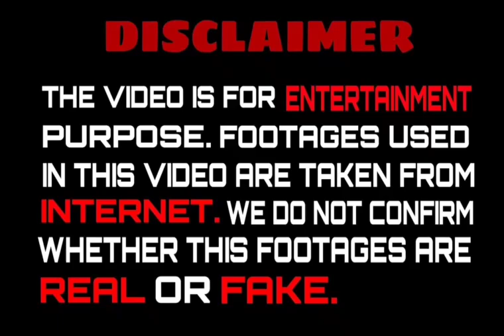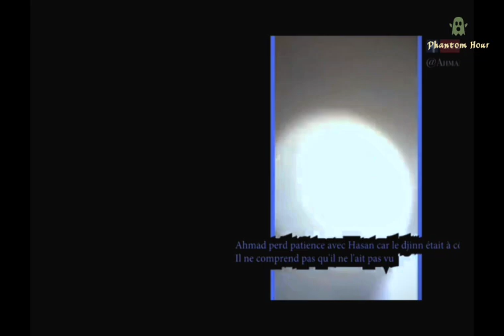Top 5 Scary Ghost Videos Caught On Camera #2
Top 5 Scary Ghost Videos Caught On Camera #1